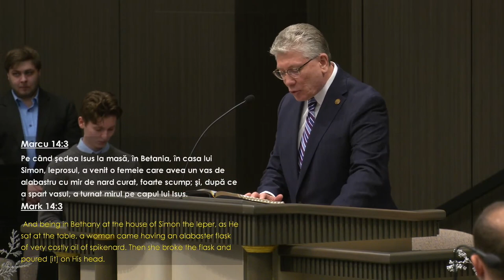Cristian Ionescu - Făgăduința iertării păcatelor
Biserica Elim Chicago - mesaj rostit de pastorul Cristian Ionescu, în data de 15 ianuarie 2023. Predici pentru vremuri grele